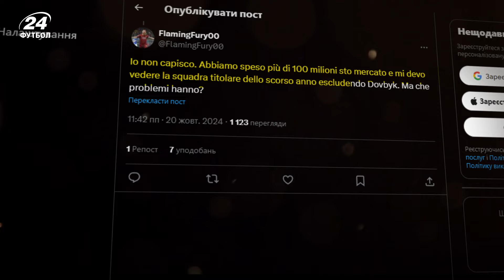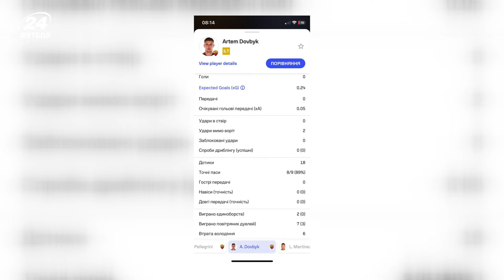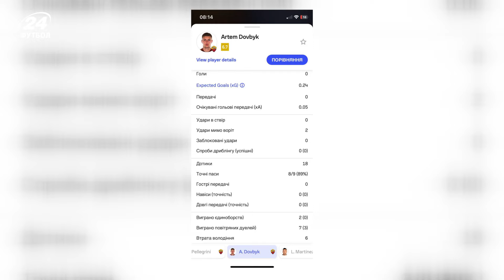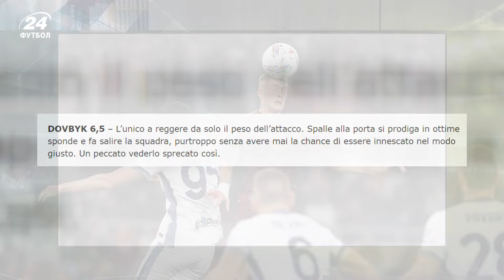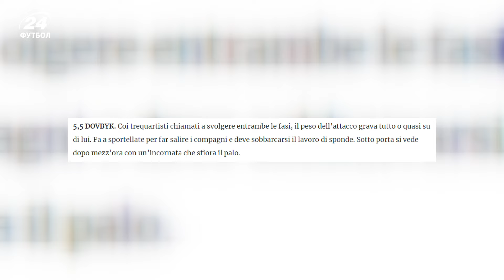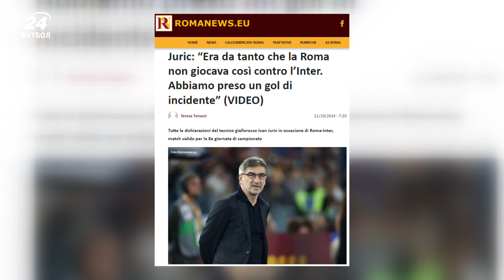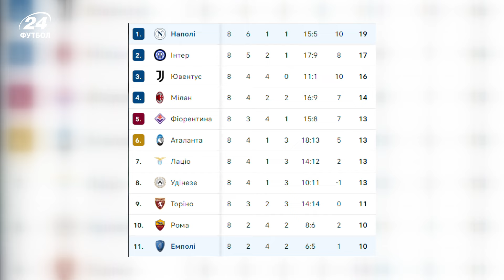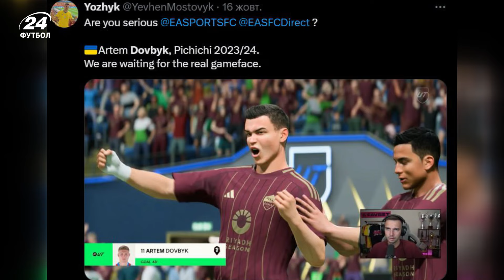На ДОВБИКУ поламався ТОЙ, хто ДВІЧІ нищив ХОЛАНДА / Чому АРТЕМА порівнюють із ІБРОЮ та Дрогба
У центральному матчі 10-го раунду Серії А столична Рома змогла нав’язати бій чинному чемпіону міланському Інтеру (0:1). Долю в принципі нічийної протистояння вирішив потужний постріл Лаутаро Мартінеса, який скористався помилкою турецького захисника джалороссі Зекі Челіка. У старті Роми з’явився український легіонер вовків Артем Довбик, який відіграв увесь матч. Попри мізерну кількість моментів біля воріт Яна Зоммера, форвард отримав непогані оцінки та відгуки від італійських оглядачів та фанатів. Останні вкотре у «не вражаючій» результативності українця звинувачують стиль гри Роми, при якому м’яч рідко потрапляє до Довбика.

Наступний матч римський клуб проведе у четвер. В рамках групового етапу Ліги Європи Рома прийматиме київське Динамо